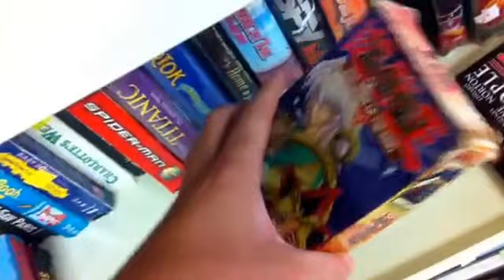Worst damaged tapes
Corbin petty you are going to love this video